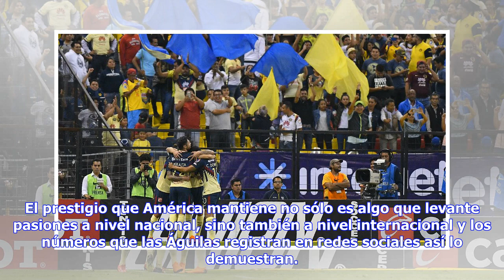Noticias de última hora | América 'golea' a Real Madrid en YouTube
El prestigio que América mantiene no sólo es algo que levante pasiones a nivel nacional, sino también a nivel internacional y los números que las Águilas registran en redes sociales así lo demuestran. En un informe realizado por @Deporfinanzas que registra a todos los equipos del mundo relacionado a las reproducciones que se tuvieron en YouTube en febrero de 2018, el conjunto azulcrema acumula más de cinco millones de reproducciones, superando a escuadras como Real Madrid, Bayern Munich, Liverpo...